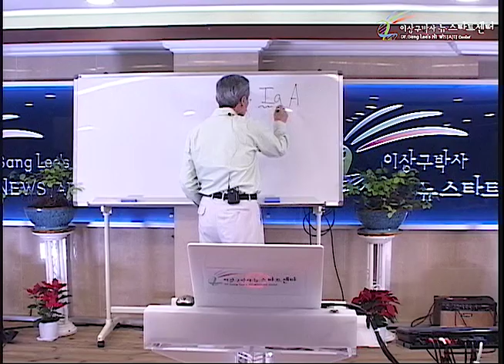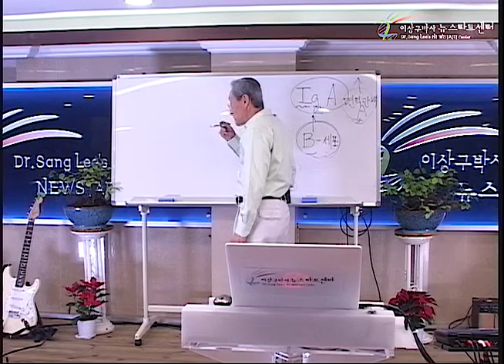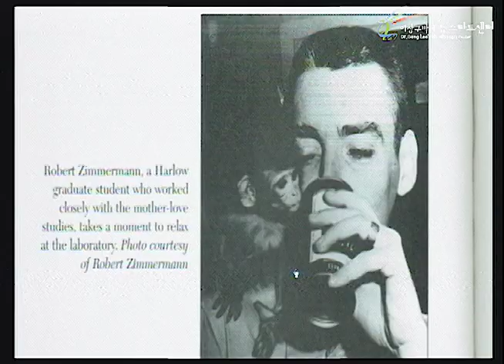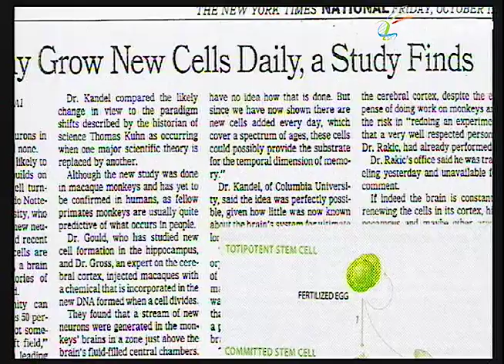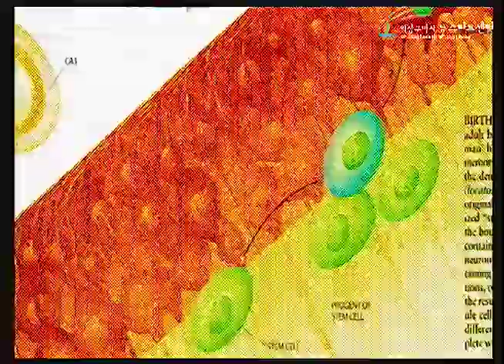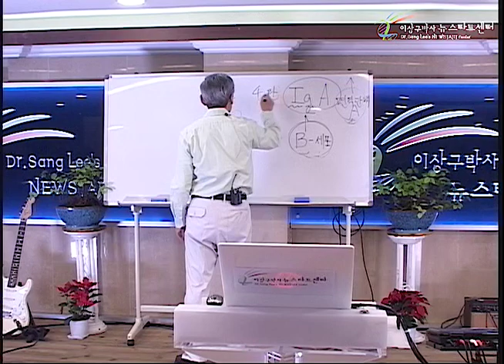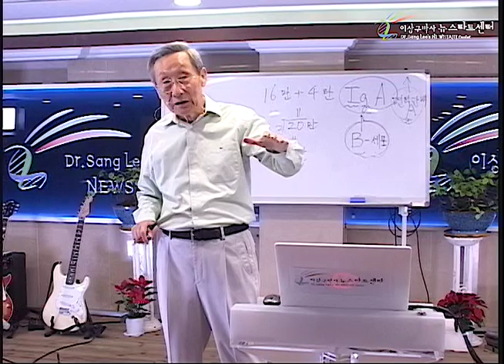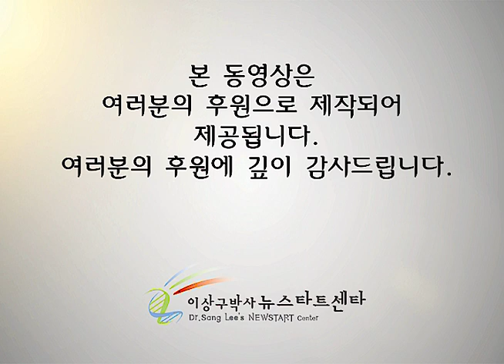R234 17 의미있는 삶과 치유